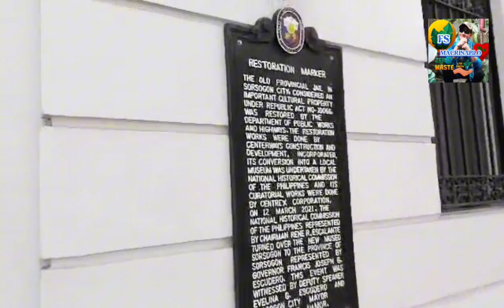LETS EXPLORE THE BEAUTY OF SORSOGON CITY IN BICOL PHILIPPINES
Credit to the Sounds of @mamzielenamixvlog2218